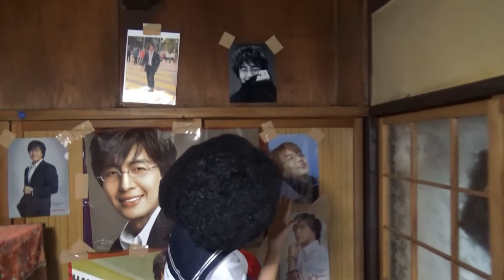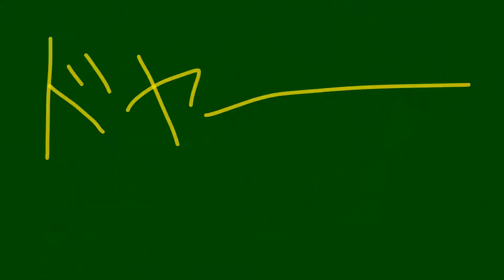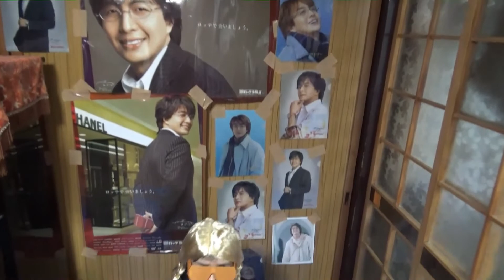ピンクレディーになりきってるイトちゃんパート３＆めちゃうまカラオケメドレー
全ての歌、愛するヨン様のために歌ってます(*'▽')
ヨン様サラへヨ～(*´▽｀*)

歌手の順番→ピンクレディー→ザ・キングストーンズ→五木ひろし→ザ・ドリフターズ→柏原芳恵

どの歌も大ヒットしたものです☆

全て振り付けはイトちゃん考案しました！

イトちゃんの素晴らしい歌声、最後までぜひ、ご覧ください(^O^)／